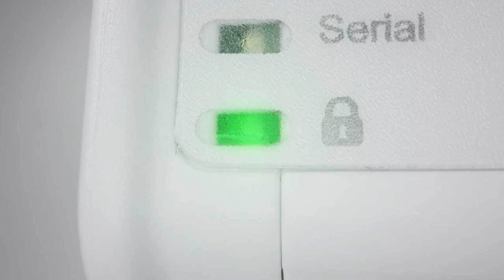Anybus Communicator: High Performance Protocol Gateways for Simplified Industrial Connectivity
HMS Networks has expanded its second generation Anybus® Communicator™ range of high performance gateways that provide seamless transfer of data within industrial applications. Helping to integrate machines, devices and networks into modern communication architectures, remove islands of automation and maximize opportunities to increase operational performance.

Find the right communicator by selecting the protocols you need to translate

Test the Communicator's user-friendly platform or start preparing the configuration file of your next project

Check out our Common Ethernet Communicator: an industrial protocol gateway that allows you to select and seamlessly transfer data between PLC control systems to any combination of EtherNet/IP, Modbus TCP, and PROFINET networks

HMS Industrial Networks Socials